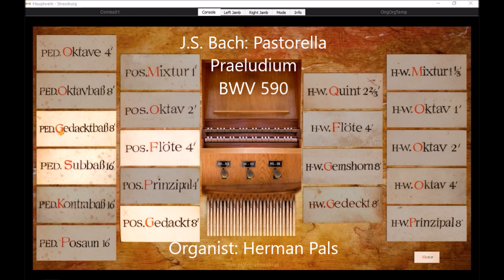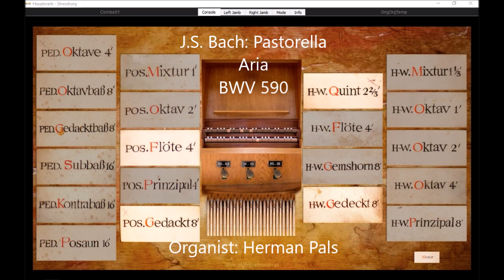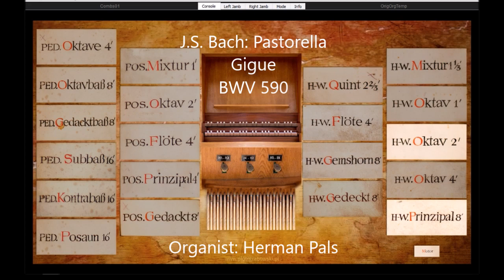J.S. Bach Pastorella BWV 590 (Hauptwerk Strassburg)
J.S. Bach (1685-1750), Pastorella, BWV 590, Praeludium, Allemande, Aria, Gigue, played on Sonarte organ with Hauptwerk
1743, Cyriach Werner, Pfarrkirche, Strassburg, Austria,